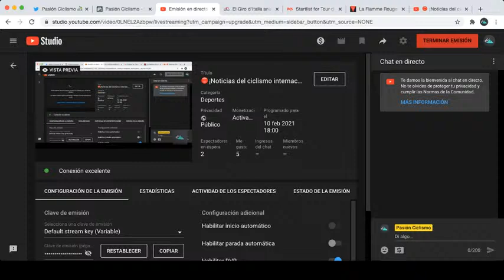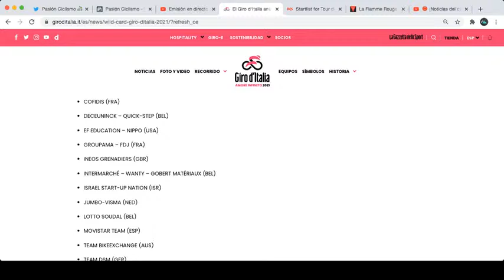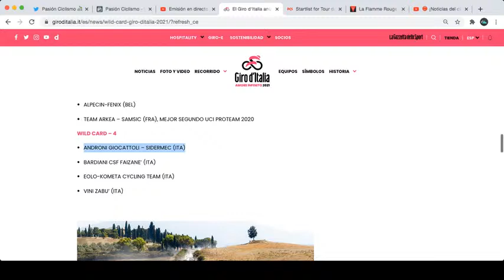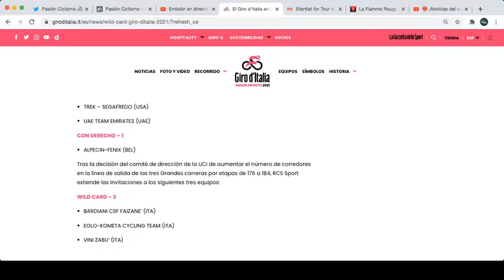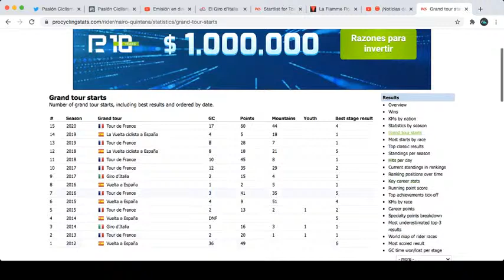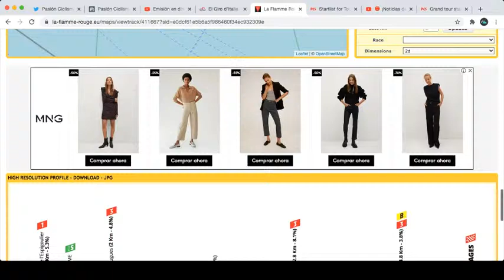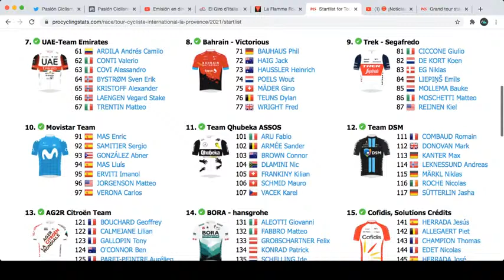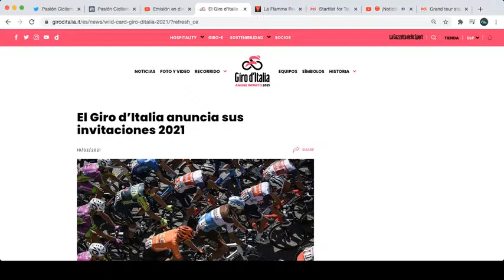🔴 ¡Noticias del ciclismo internacional!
Les traemos las últimas noticias más llamativas del ciclismo internacional con las invitaciones al Giro de Italia y la ausencia de Arkea Samsic y Androni Giocattoli.